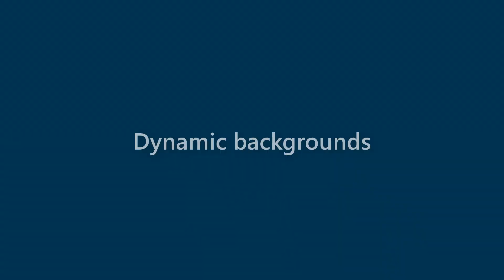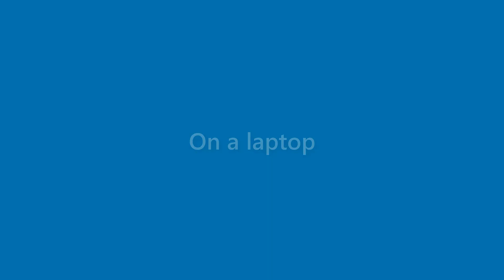Genevieve Estes - appearance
Name Look - Genevieve Estes - appearance. In this video we present "Genevieve Estes" name look and feel in various scenarios.
This video will cover:
How does "Genevieve Estes" look as a personal letterhead?
How does "Genevieve Estes" look on a business card?
How does "Genevieve Estes" look on a computer/laptop screen?
How does "Genevieve Estes" look with different background colors?
How does "Genevieve Estes" look with various fonts?